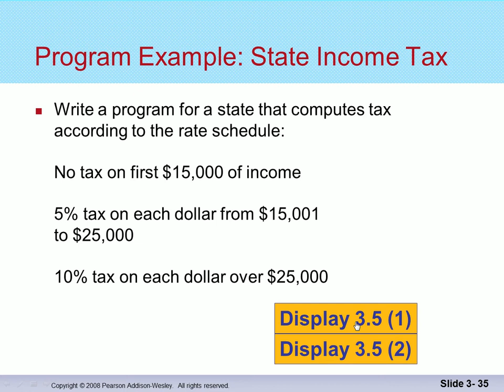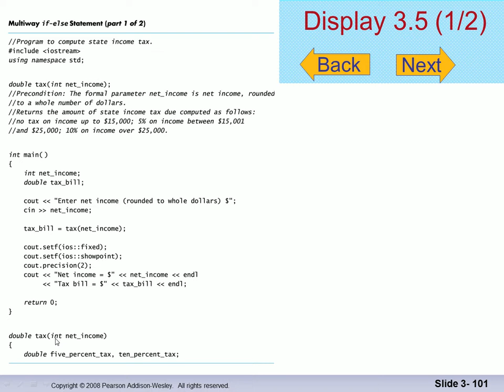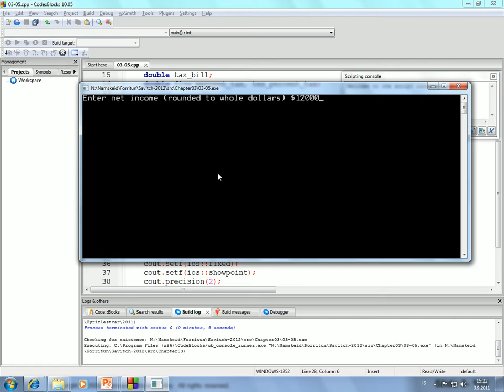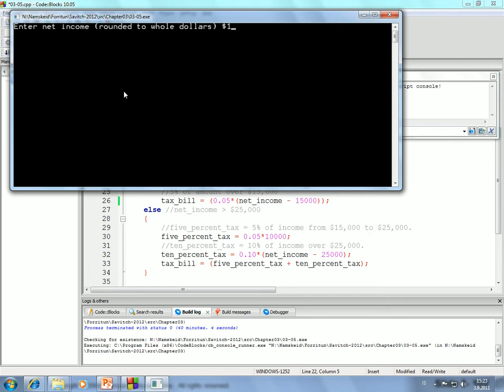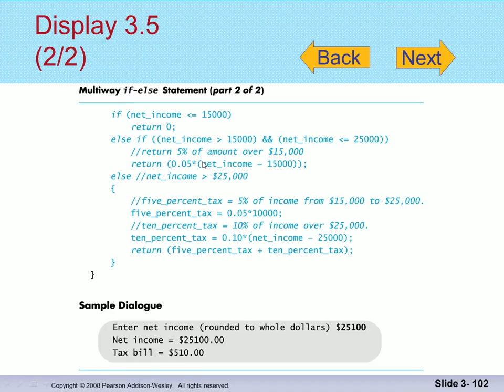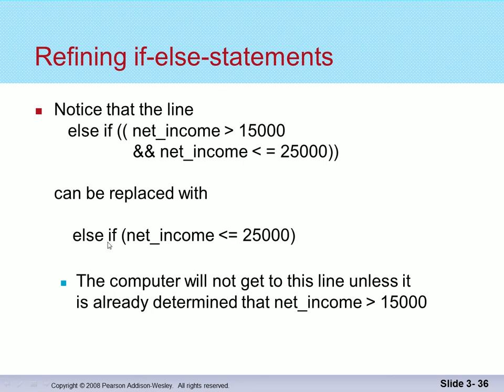Forritun 2014: Flæðisstýring, hreiðraðar if-setningar (2)